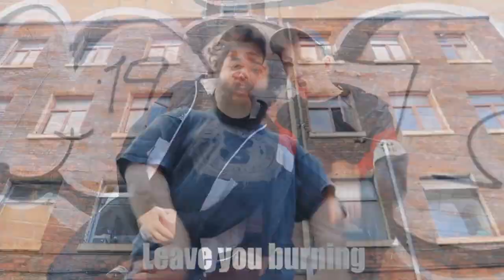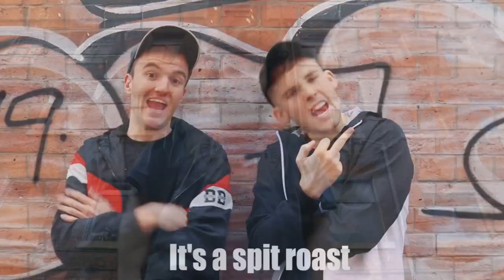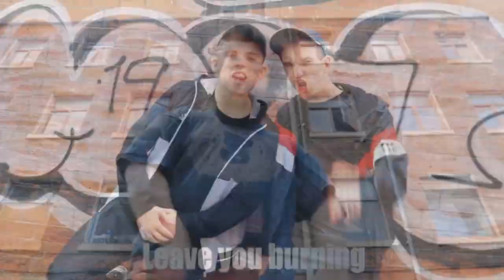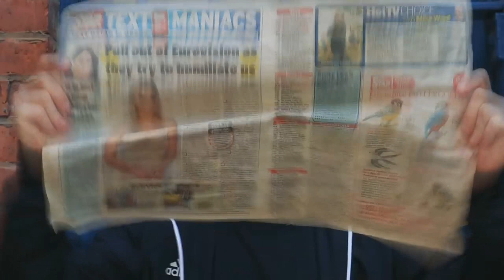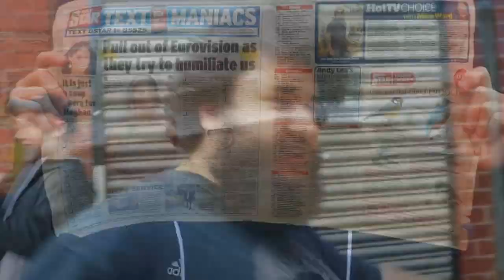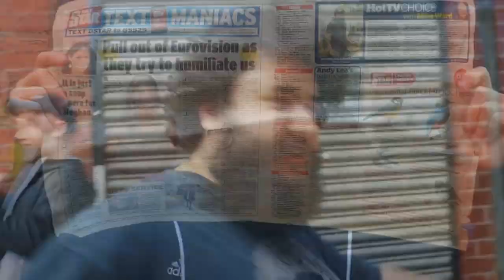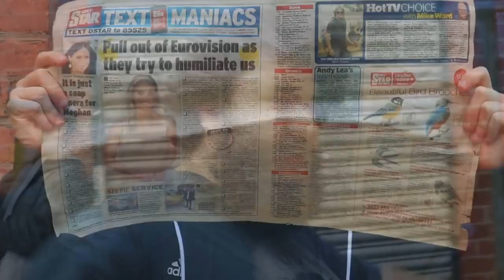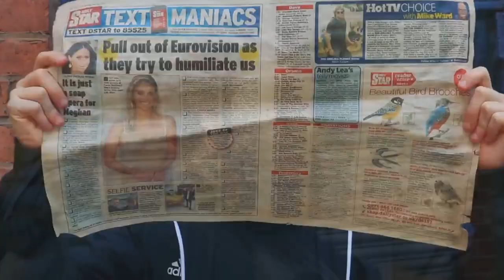Stephen Tries MCR Song - 1 Hour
MCR | The Diss Tracks (You Want Me 1 hour version Stephen Tries)

MCR | The Diss Tracks Stephen Tries
MCR | The Diss Tracks

- nosduH7